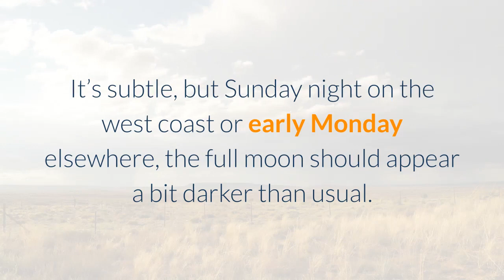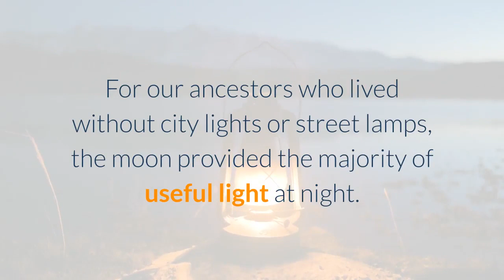Tonight you can watch a lunar eclipse or at least try to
As you sneak some late-night Thanksgiving leftovers, take a moment to marvel at the full moon. Do you notice anything different? It’s subtle, but Sunday night on the west coast or early Monday elsewhere, the full moon should appear a bit darker than usual. That’s because you’re witnessing a penumbral lunar eclipse, a celestial occurrence in which the moon dips behind Earth’s faint, outer shadow, or penumbra. Penumbral eclipses are slight, verging on imperceptible in some cases, says Jackie Faherty, an astrophysicist at the American Museum of Natural History in New York.“It’s not something that’s going to slap you in the face, ” Faherty said. So Sunday night’s eclipse will not be as dramatic as a total lunar eclipse, in which the moon plunges into Earth’s dark inner shadow, called the umbra, turning its surface blood red. Nor is it as striking as a partial lunar eclipse, in which the moon slides behind part of the umbral shadow and looks as if some space monster took a gigantic cookie bite out of it. And it is not as awe-inspiring as a total solar eclipse, in which the new moon glides in front of the sun, leaving a wispy, white halo shining in the daytime sky. But the penumbral eclipse could still be worth your time as a chance to test how attuned you are with the night sky, Faherty said. For our ancestors who lived without city lights or street lamps, the moon provided the majority of useful light at night. If it dimmed ever so slightly, people noticed. But that perceptiveness has been lost in part as our dependence on the moon’s glow has waned. Faherty suggests using the penumbral eclipse to test your senses.“Take the lunar challenge, ” Faherty said. “Really look at it. Bask in the moonlight and see how it feels. Can you perceive the difference? ”The penumbral eclipse will be visible across North and South America, parts of eastern Asia, and Australia and the Pacific, according to It will begin around 2:32 a. m. Eastern time. The best time to take the lunar challenge will be at “greatest eclipse, ” or 4:43 a. Eastern time, when 83% of the full moon is within the Earth’s penumbral shadow, according to NASA. But if you’re still not sold on watching the penumbral eclipse, then perhaps you can take away this nifty fact from its appearance: It is the harbinger of the next total solar eclipse. Lunar eclipses and solar eclipses are celestial peas in a pod. Once one appears, the other will follow two weeks later. And Dec. 14, there will be a total solar eclipse whisking over parts of Chile and Argentina.